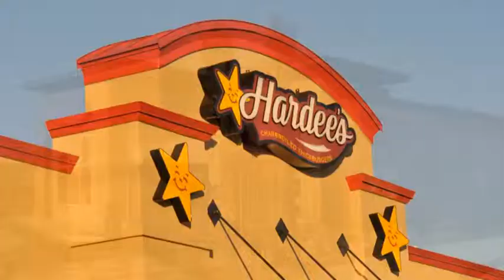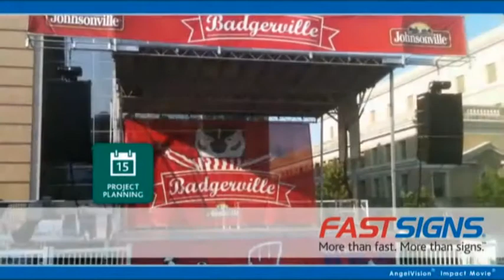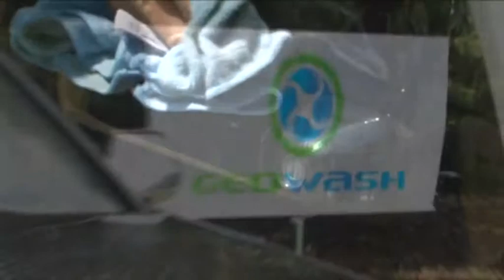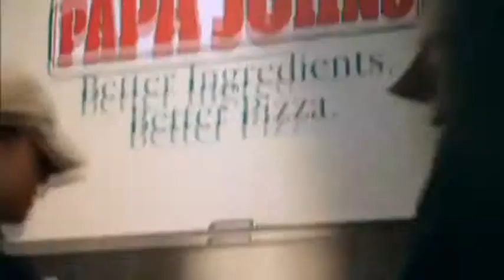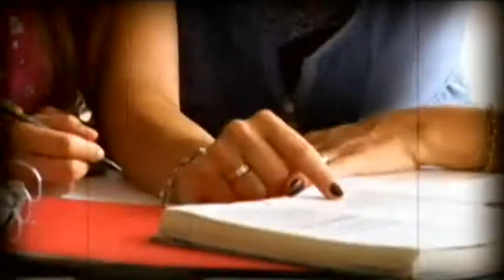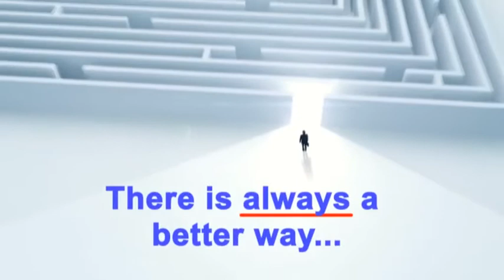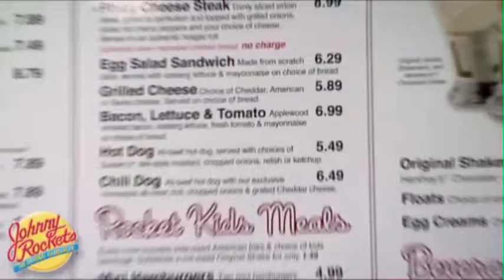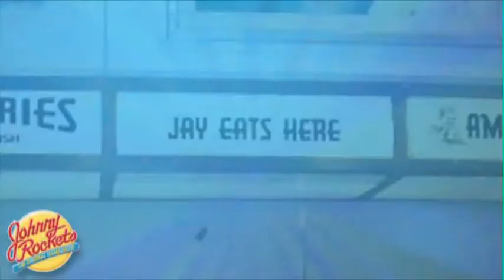International Franchise Conference - Company Promotional Videos